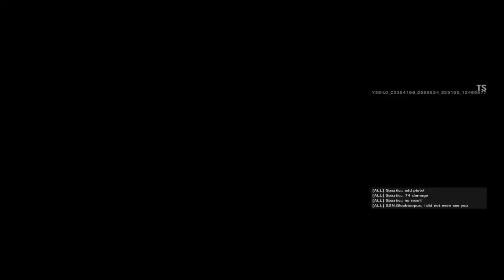Getting on the roof as a defender! - Rainbow Six Siege